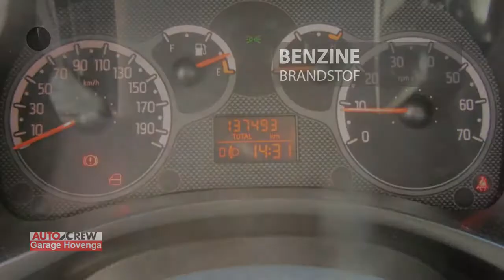Fiat Panda 1.2 Edizione Cool